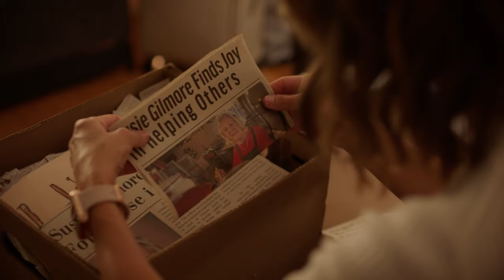"A Christmas Blessing" | Official Trailer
Lori Loughlin, James Tupper, and Jesse Hutch star in "A Christmas Blessing", a heartwarming story of the importance of giving back during the holidays 🙌

This one is sure to warm the heart!